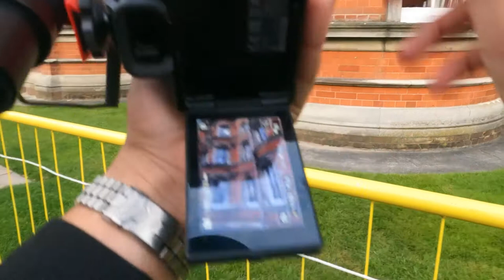Royal Holloway University of London POV photography tour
A short video of me taking pictures in Royal Holloway University
Lens- Sigma (Art) 18-35 f1.8